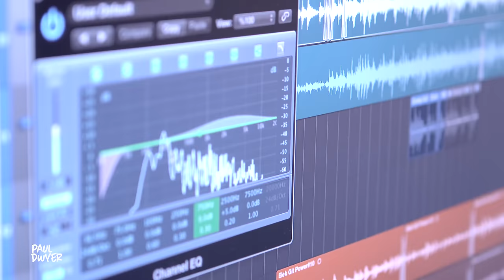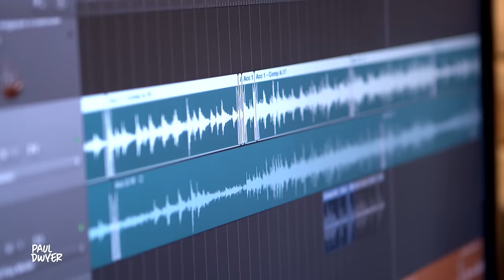🇹🇷 İZMİR MARŞI - Eren Joseph Dwyer & Paul Dwyer #16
Evet sevgili arkadaşlar, her şeye birkaç ay önce başladık. Güzel isteklerinizle bazen bildiğim, söylediğim; bazen de benim için yepyeni parçaları söyleme heyecanını sayenizde yaşıyorum. En başından beri hep istediğiniz bir parça vardı. İzmir Marşı! 30 yıldır Türkiye'deyim, ailemle ve dostlarımla Türkiye'nin her bayramını birlikte yaşadık. İzmir Marşı'nı söylememi o kadar çok istediniz ki her üç yorumdan nereydeyse ikisi İzmir Marşı'ydı. Ve şimdi bu parçayı 19 Mayıs Atatürk'ü Anma, Gençlik ve Spor Bayramı için stüdyoda oğlum Eren Joseph Dwyer ile birlikte kaydettik. Umarım beğenirsiniz. Sevgiler ve saygılar...
Here is a song that we finally got round to recording, after months of constant requests,"Izmir March".
We managed to make it in time to celebrate the remembrance of Ataturk and the Youth & Sports Bayram.
We all had a great deal of fun during the production and hope that you all enjoy.
HAPPY BAYRAM...!